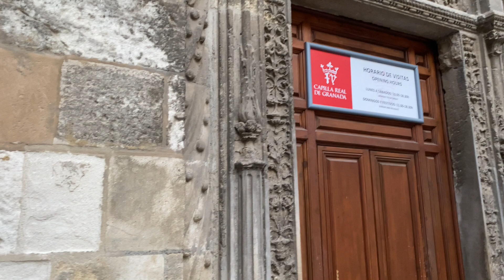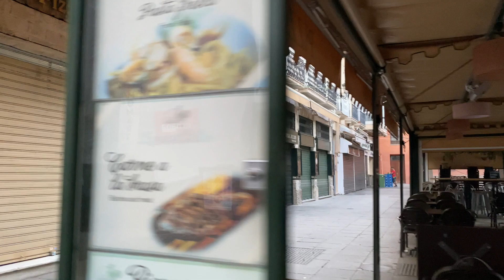🇪🇸Paseo por Granada: De la Capilla Real a la Fuente de las Granadas🚶‍♂️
En este video te invito a recorrer el corazón de Granada, empezando en la histórica Capilla Real, donde descansan los Reyes Católicos. Desde allí, caminaremos alrededor de la impresionante Catedral y llegaremos a la vibrante Plaza Bib-Rambla. Seguiremos nuestra ruta por la Plaza del Carmen y la calle San Matías, hasta alcanzar la Plaza Mariana Pineda.
Finalmente, nos dirigiremos al bulvar Carrera de la Virgen, para terminar el paseo junto a la elegante Fuente de las Granadas. ¡Acompáñame en este recorrido por las calles más emblemáticas de Granada!